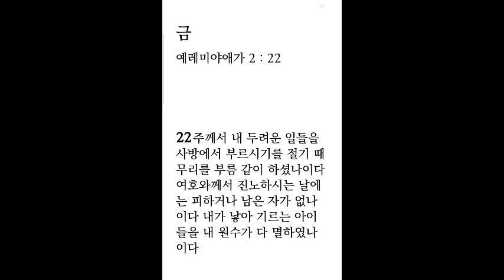생명의 삶 큐티 6. 9. 금 | 애 2:18~22 | 다음세대가 망하지 않으려면?